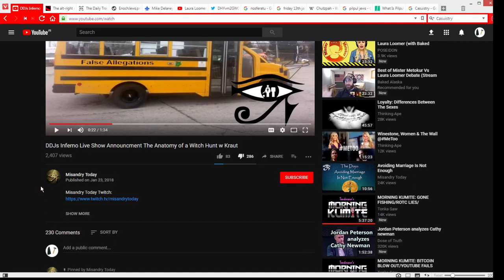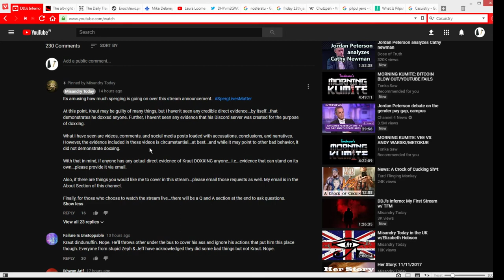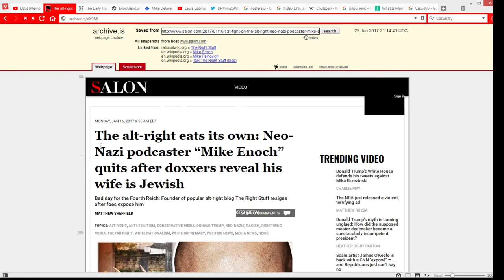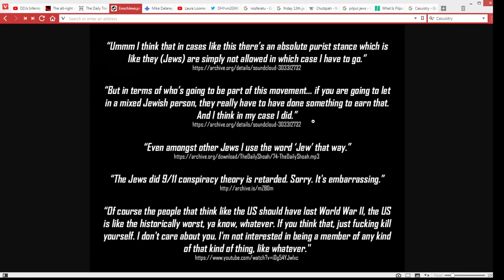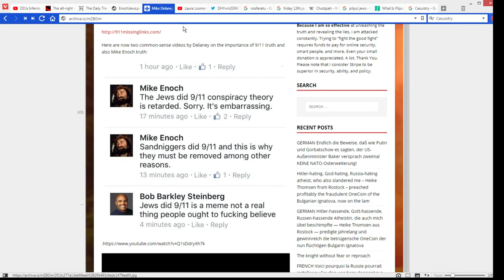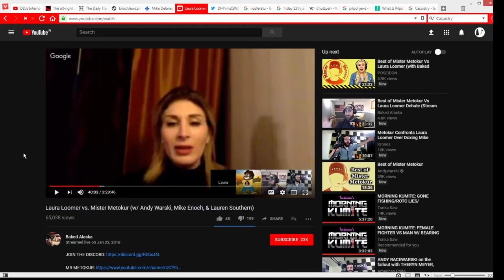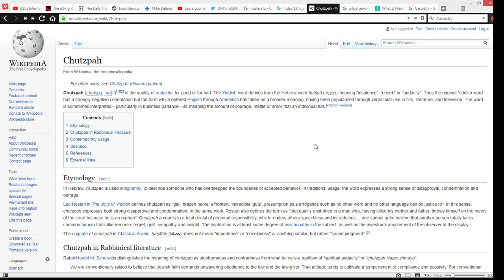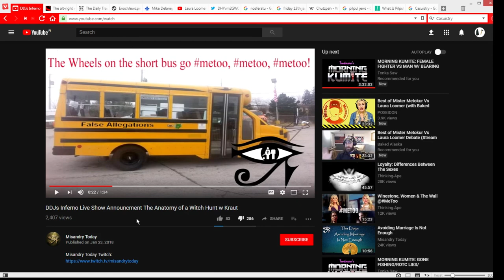Return of the Trout: Chutzpah Awakens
Apparently Krout and Tea is going to make a comeback. I discuss the Jewish origin of his duplicitous behaviour, along with a couple of other examples of why Jews do the things they do.